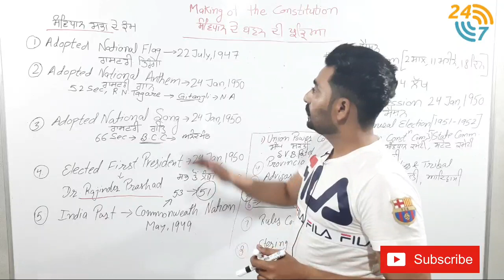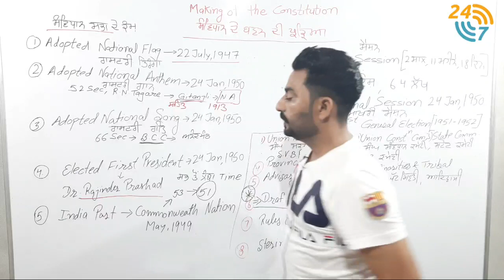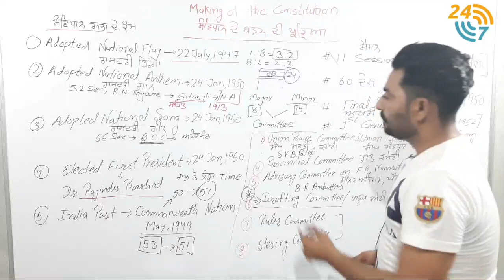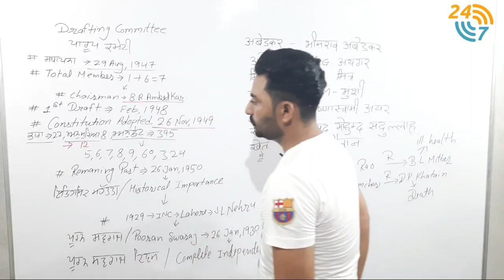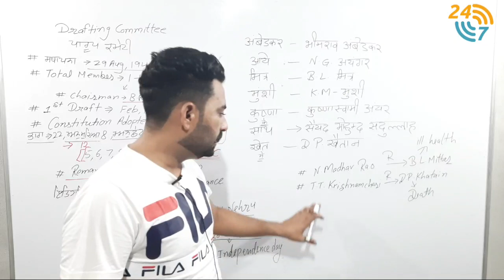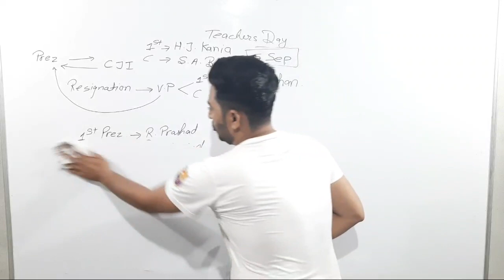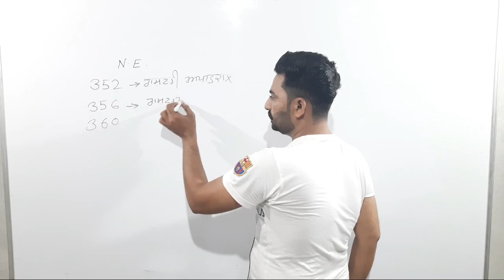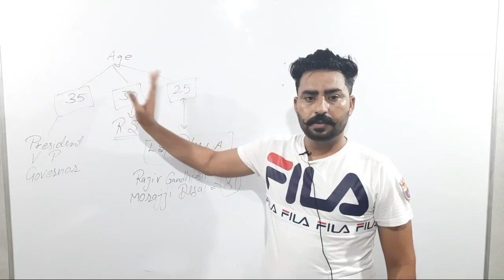L-3 I INDIAN POLITY I WARD ATTENDANT I BY MANISH SIR I 247 EDUCATION HUB I PUNJAB STATE EXAMS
ward attendent
punjab patwari